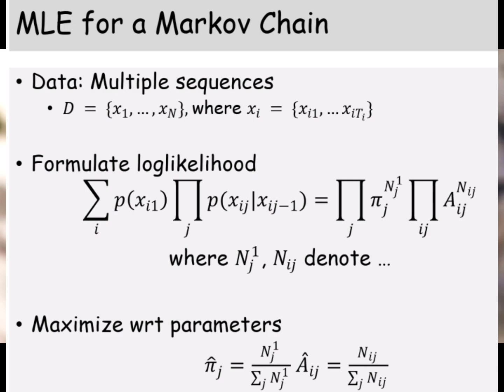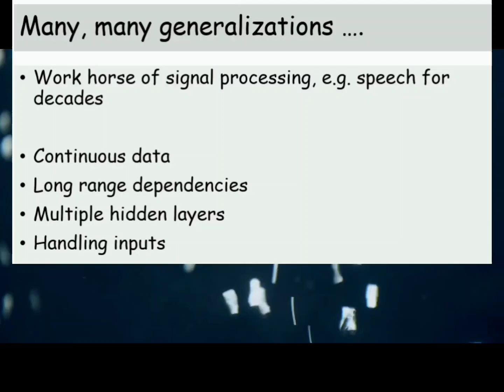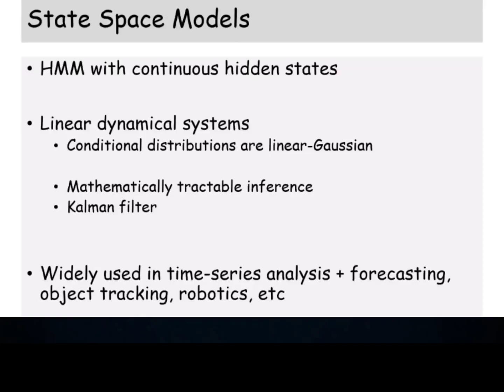Probabilistic sequence data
Probabilistic sequence data is data that is analyzed using probabilistic models to segment and label sequences. Here are some probabilistic models and frameworks for sequence data:
Conditional random fields: A framework that can relax independence assumptions and avoid limitations of other Markov models.
ToPS: An open-source framework that can simulate, decode, classify, and evaluate discrete sequences. It includes models like hidden Markov models, variable-length Markov chains, and inhomogeneous Markov chains.
Hidden Markov models (HMMs): A probabilistic model that is widely used to align biological sequences, find homologous sequences, and analyze RNA secondary structure.
Stochastic grammars: A probabilistic model that is widely used to segment and label sequences.
Masked Conditional Random Field (MCRF): A variant of CRF that improves on existing CRF-based models.
Sequence data is data that is arranged in sequences where order matters. Examples of sequential data include customer grocery purchases, patient medical records, or a sequence of numbers with a pattern.